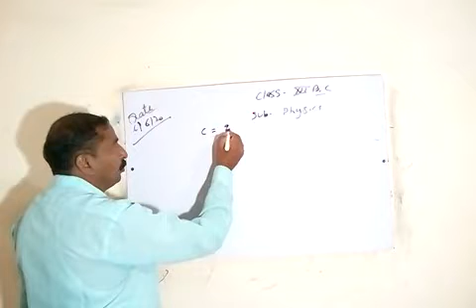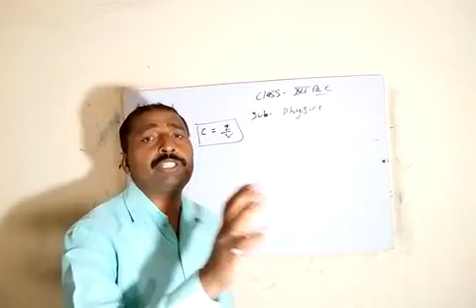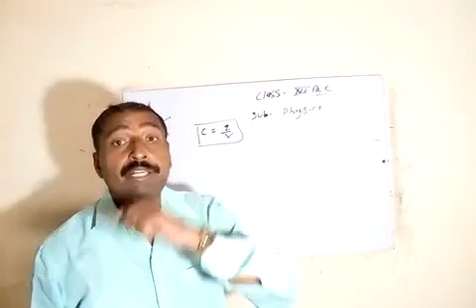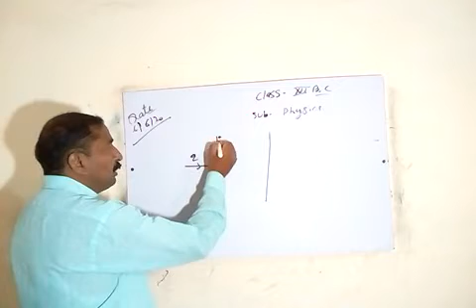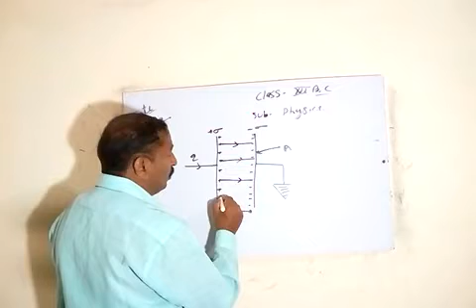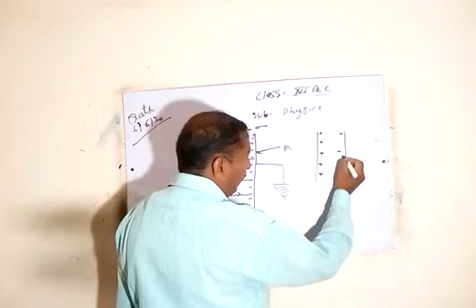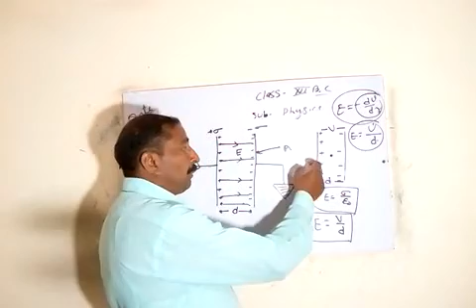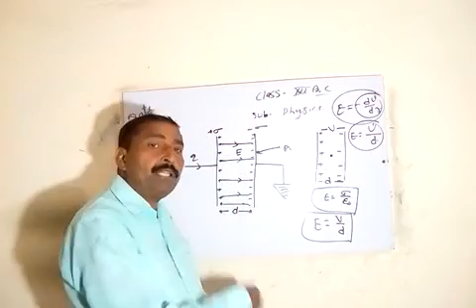Class 12 physics दो समांतर प्लेट की संधारित्र की धारिता part 1